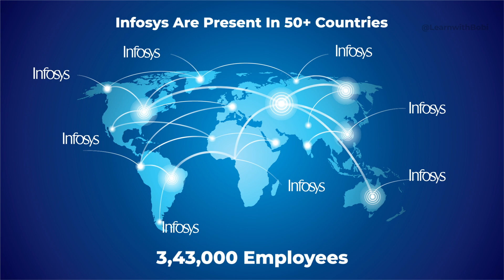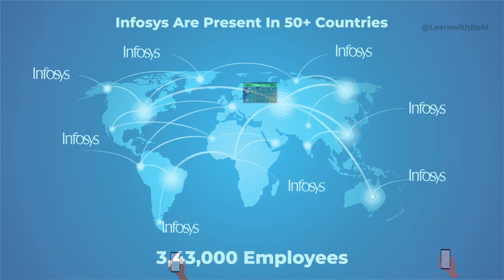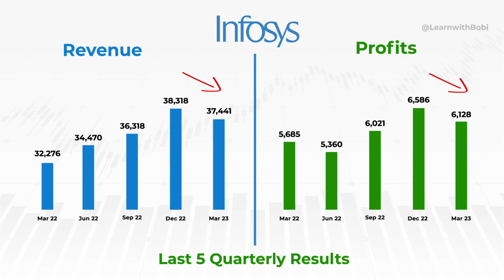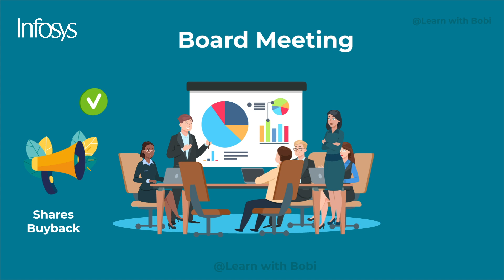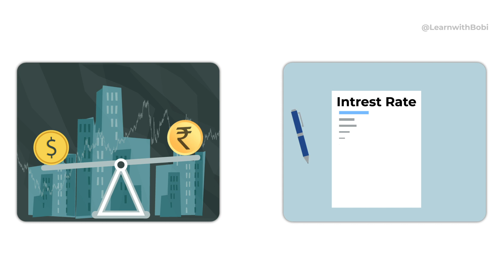Why Infosys Share price is falling in Tamil | 2023. Infosys fundamental analysis in Tamil. 2D video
In this video you will learn why Infosys share price is falling in Tamil,
Infosys fundamental analysis in Tamil.